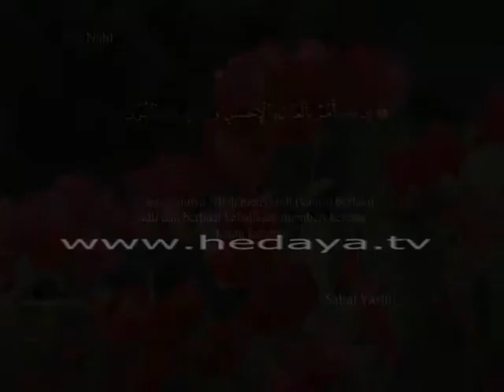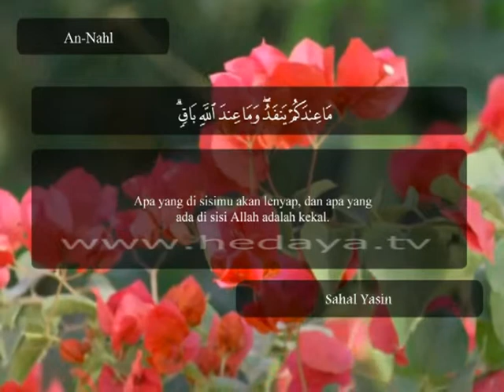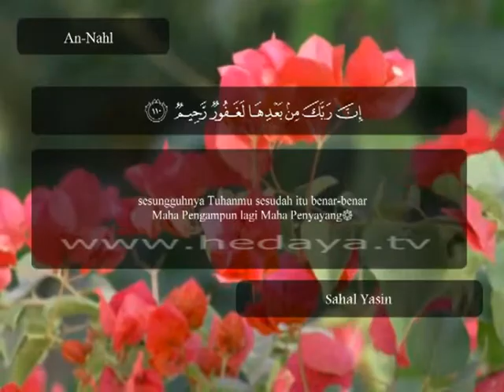111 / Juz 14 / An Nahl (90-110) / Syaikh Sahlan Yasin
111 / Juz 14 / An Nahl (90-110) / Syaikh Sahlan Yasin